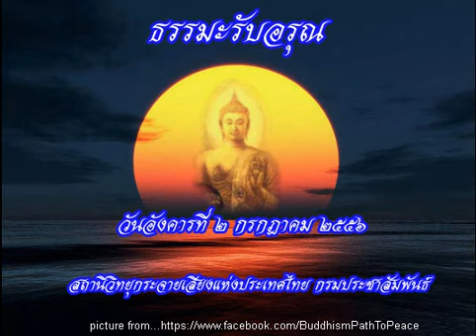ธรรมะรับอรุณ2กค56